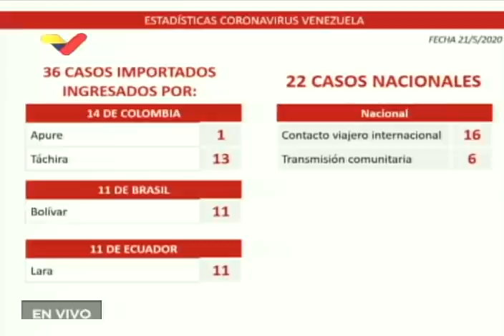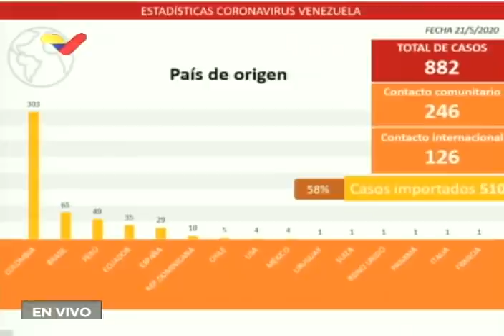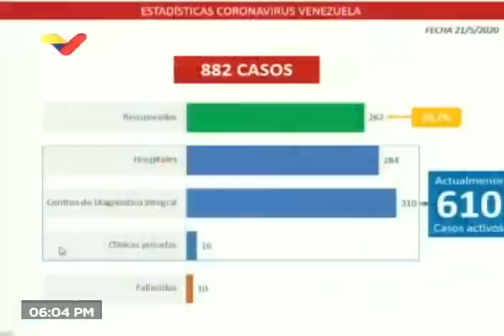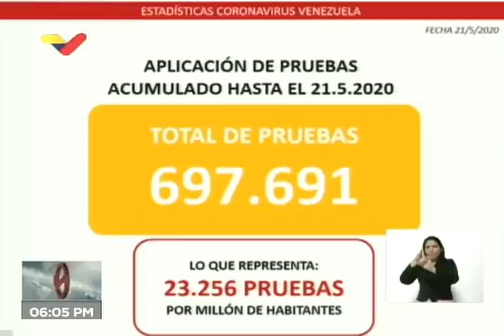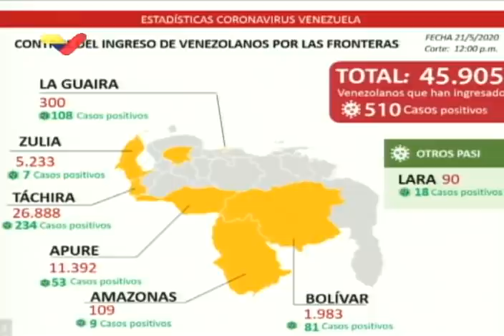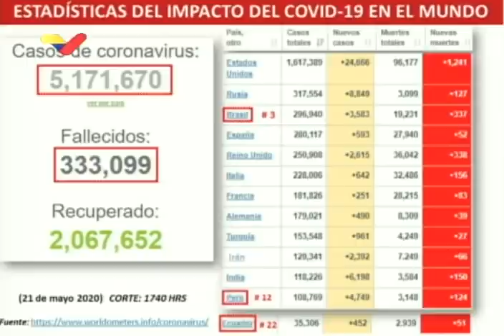Reporte Coronavirus Venezuela, 21/05/2020: Delcy Rodríguez informa de 58 nuevos casos, total: 882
La vicepresidenta de Venezuela, Delcy Rodríguez, informa este 21 de mayo de 2020 de 58 nuevos casos de coronavirus Covid-19 para un total de 882 casos. De los 58 casos de hoy, 36 son personas que regresaron al país, 6 son casos de transmisión comunitaria y los otros 16 son médicos y policías que se infectaron tras tener contacto con viajeros y personas contagiadas.